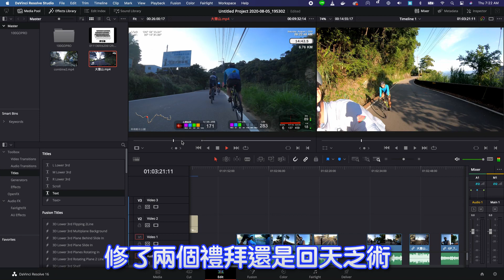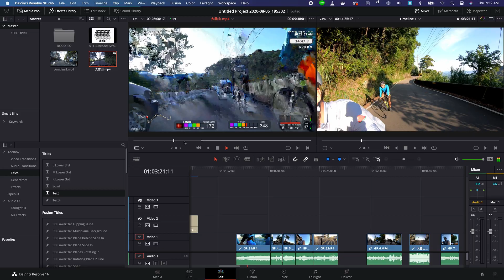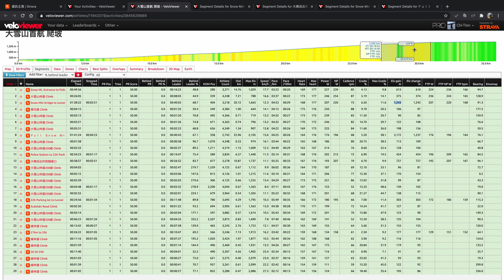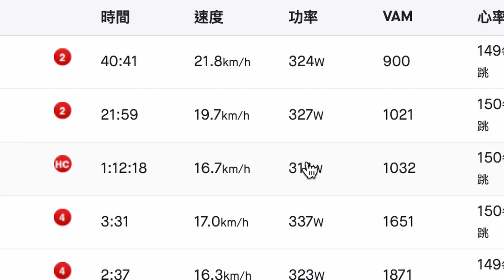台中大雪山 膏王領騎 震到都沒畫面了 公路車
身為台中人，第一次騎大雪山就參加膏王開的團
推力比3.3有氧輕鬆騎 hmm.
還好山頂不冷...不會讓各位車友們著涼
彰化朋神誠摯邀約20位正妹現場陪騎...究竟